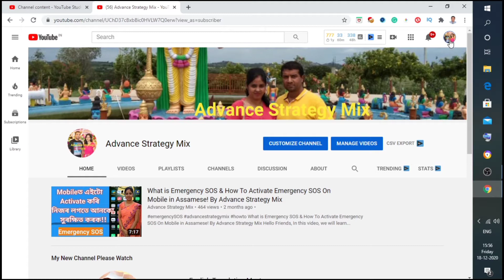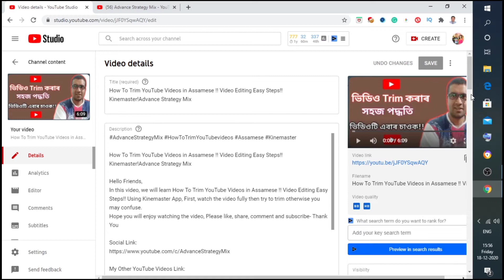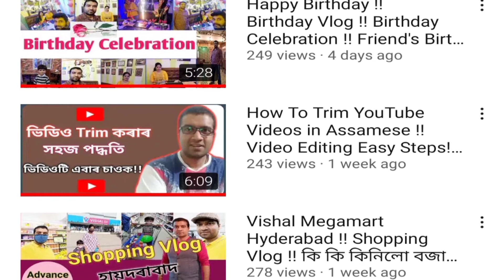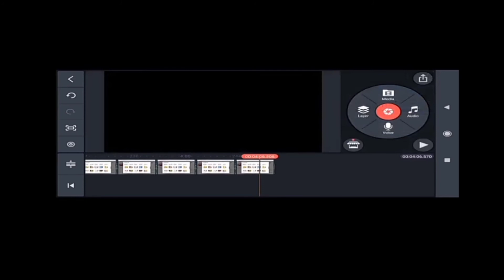How To Add i Cards On YouTube Videos in Assamese! Increase Views & Subscriber! YouTube i cards tips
How To Add i Cards On YouTube Videos in Assamese! YouTube i cards tips

Hello Friends
In This Video, We will learn How To Add i Cards On YouTube Videos in Assamese! Increase Views & Subscriber, If you don't know to add i Card then please watch the video till end and it will be easy for you to add  i card for your videos, Hope you will enjoy watching the video, Please like share comment and subscribe-Thank You

Channel name change-Bhaskar Vlogs and Technology

Bhaskar Vlogs and Technology
i Cards Button
YouTube i Cards
YouTube i cards tips
YouTube Cards Tutorial
How to Use i Cards
YouTube Cards
How To Add Youtube info Cards
How To Add Suggested video link on YouTube
Add Cards on Video
How To Add i Cards On YouTube Video Mobile
How To Add Suggestion Card in Video
Assamese
Increase Views